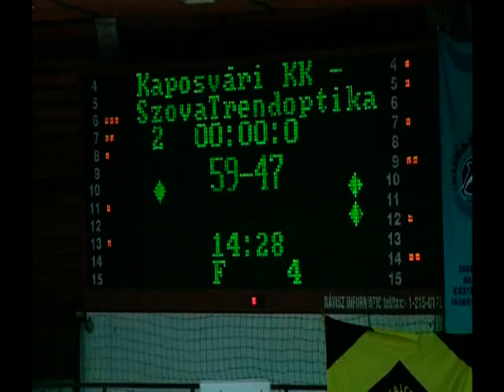kkk szombathely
KKK - Szombathely kosárlabda mérkőzés 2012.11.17.